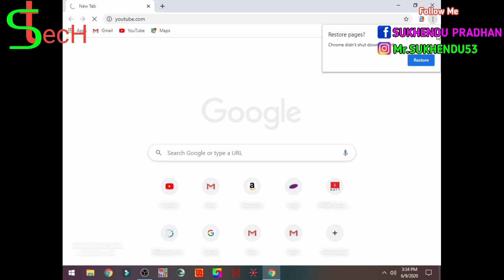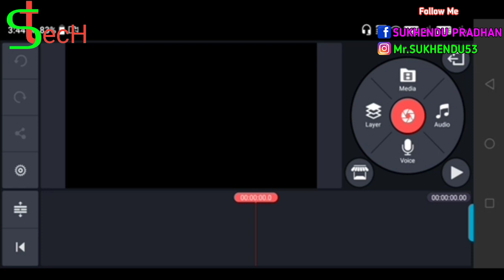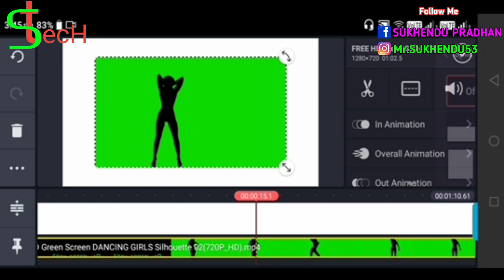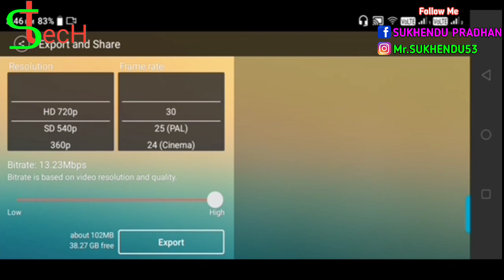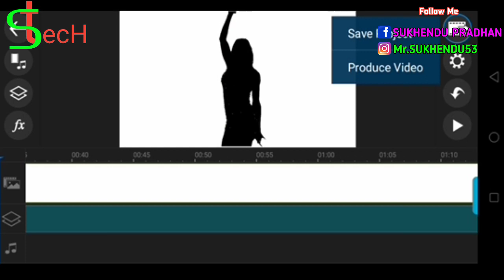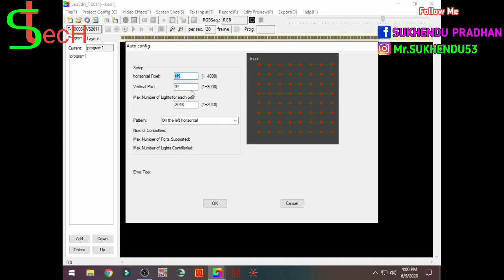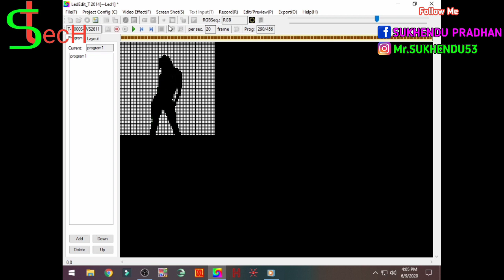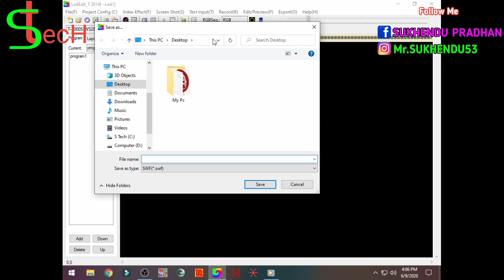How to Make Dancing Girl Effect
wellcome to S tech

green screen
my pc
3_CPU cooler
5_graphics card
9_LED monitor

256 mb sd card
pixel data amplifier/booster
10×60 pixel thoranam controller
10×120 pixel thoranam controller
16×64 pixel thoranam controller
Home pixel Decoration controller -
40 50 z type
s type
25 50 S type
12×36 pixel chakri controller -
z tpe
s type -
12 36 pixel Budhurasmala controller -
z type
12×48 pixel chakri controller
16×32 pixel chakri controller
16×64 pixel chakri controller z type
12×48 pixel gate controller
16×32 pixel gate controller
China pixel controller
70amp 5volt pixel power supply
50mm lens
Boya by m1 mic